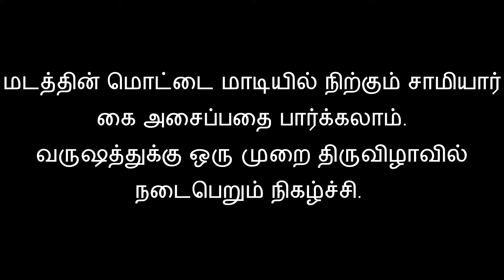ஆச்சிரியம் ஆனால் உண்மை, தானாகவே நகர்ந்து நிலைக்கு செல்லும் தேர்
சாமியார் அவர்களின் கட்டளையை ஏற்று  தானாகவே நிலையத்திற்கு நகரும் தேர்